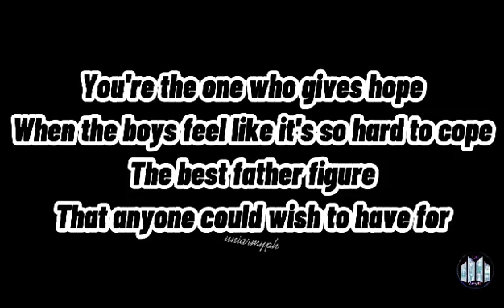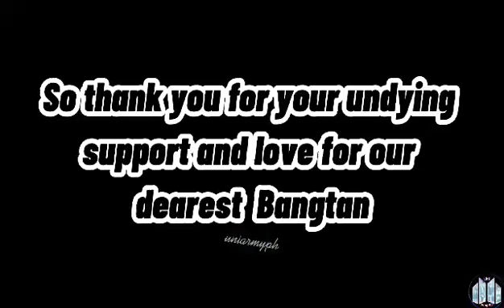Happy Birthday Tatay Bang Pd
Happiest Birthday to our Tatay Bang Pd. You are the reason why there's Bangtan in our life. Hope this simple birthday video clip that we make makes you feel special. Stay safe and healthy always ou Tatay Bang Pd. We army's love you. 💜💜💜